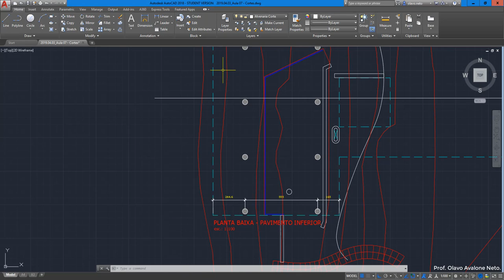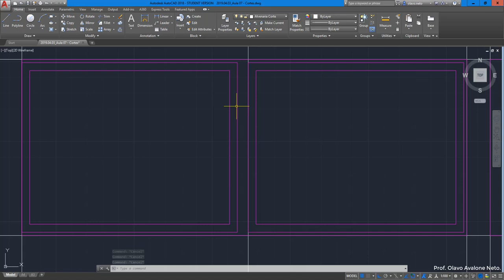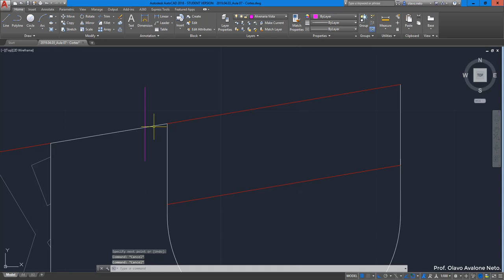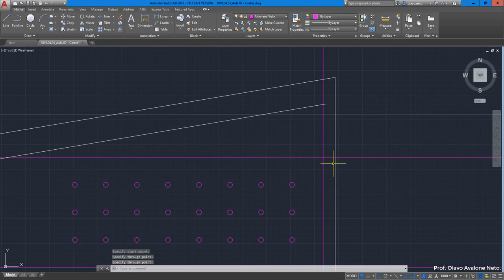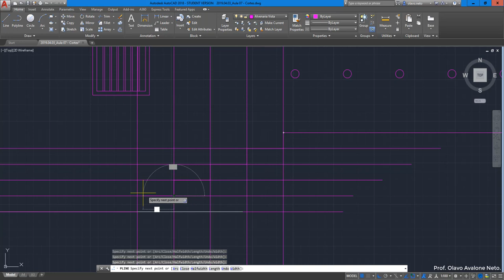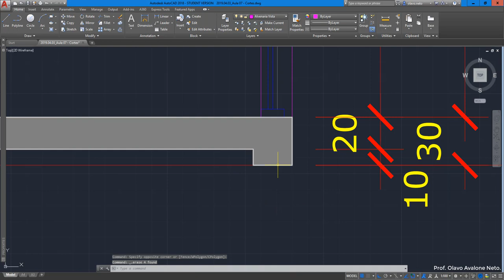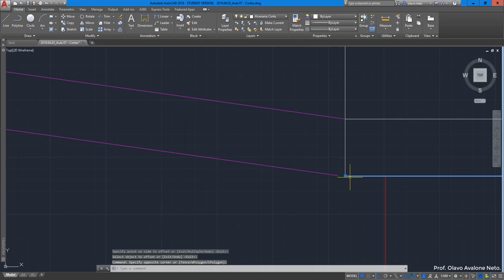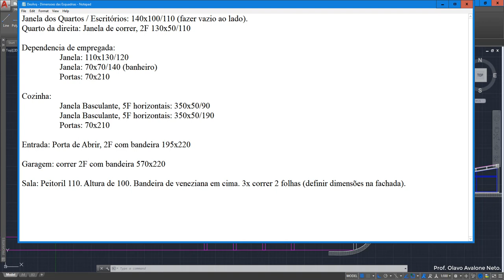Desenho Arquitetônico 2019.1 - Aula 08 A - Fachadas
Conteúdo: construção das fachadas da residência Carmen Portinho de Affonso E. Reidy.